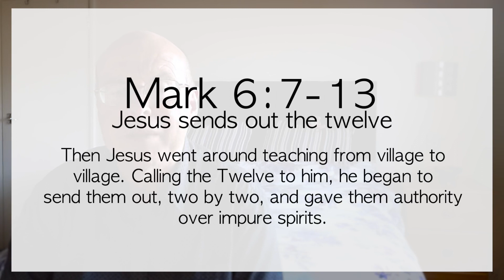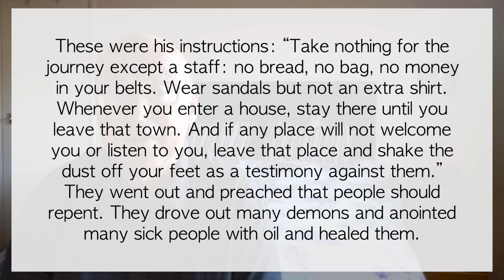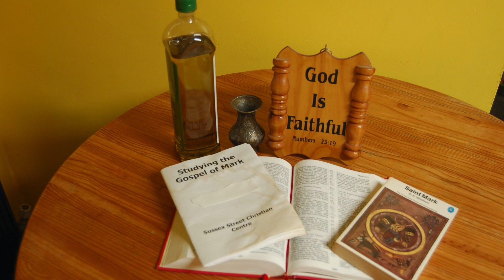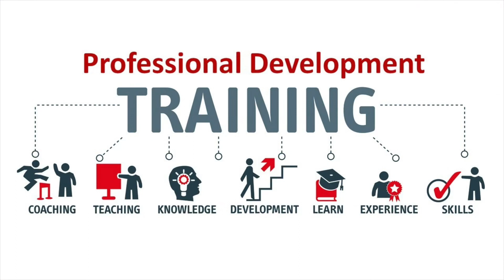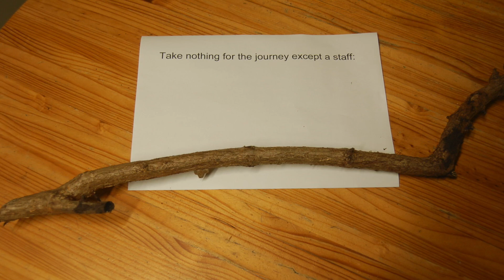Mark 6:7-13 | Jesus Sends out The Twelve | SSCC Reflections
Hello and welcome to Sussex Street Christian Centre Reflections series.In this series we will be looking at the Gospel of Mark working through the Gospel by subheadings which consist of roughly 72 reflections.

Today, John Myers shares his reflections on Mark Chapter 6:7-13 taken form the N.I.V.

We hope you are blessed by them and aid you in growing your relationship with God drawing you closer and deeper as-well-as inspire you to action in being and bringing His kingdom.
If you were blessed by this reflection and would like to receive notifications as to when we upload new content then please consider subscribing to our channel and hitting the notification bell.

Blessings,
Trevor (Minister)
Glyn (Youth Pastor)

Some Image from the "LUMOproject" from 'Freebibleimages'.